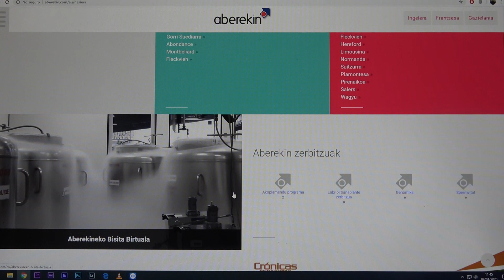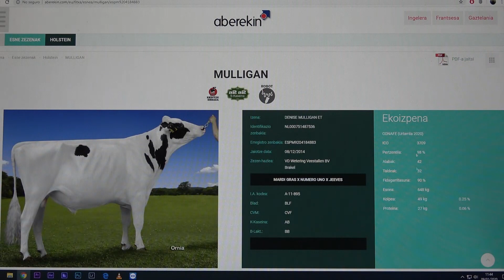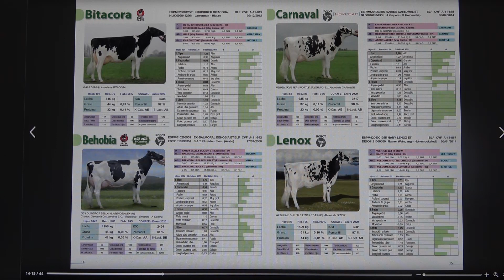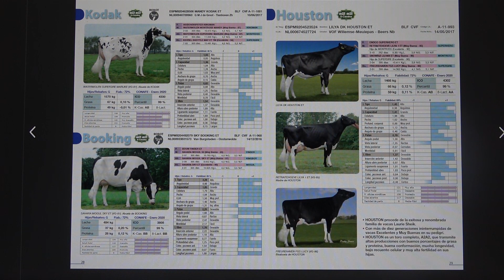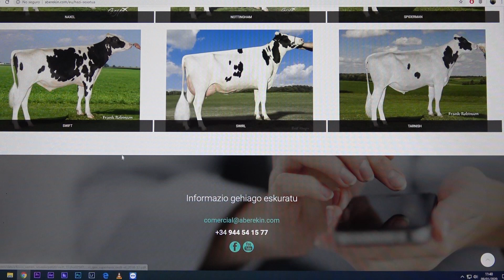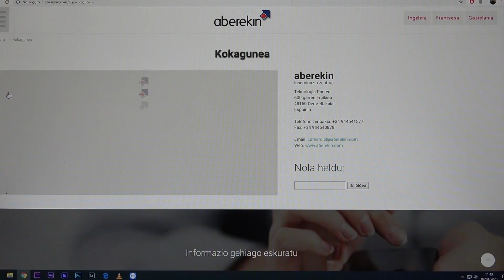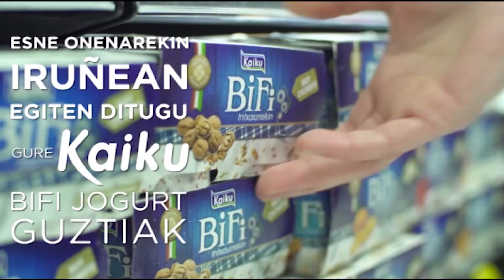Ur eta lur 20 01 14 Xabier Abasolo Frisona I Alaitz Ortuondo Aberekin I Santiago Villares